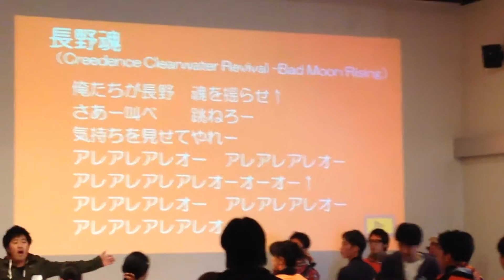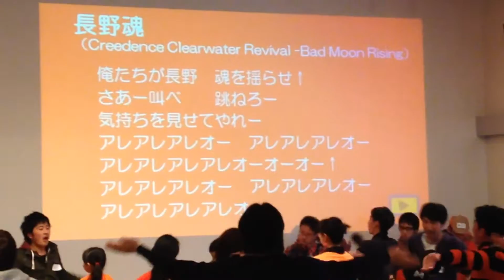【AC長野パルセイロ】2015年新チャント『長野魂』